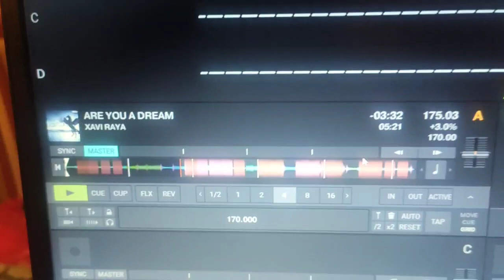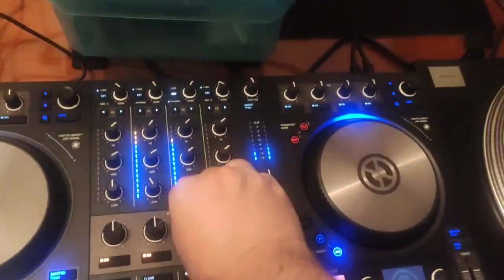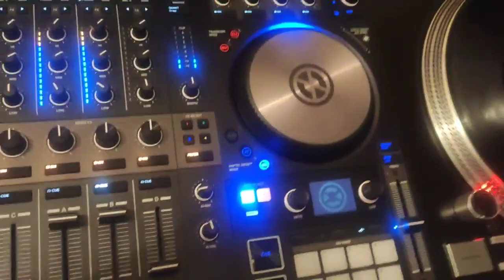Dedicat Xavi Raya d'en Dav Vil 😎 Para la mezcla de la semana